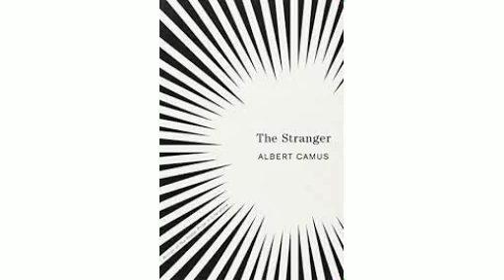The Stranger by Albert Camus (Part 2 Chapter 1)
The novel 'The Stranger' by Albert Camus centers on a French man, Meursault, living in French-occupied Algeria. Meursault goes through life in isolation, reacting to events and relationships without much emotion or attachment.